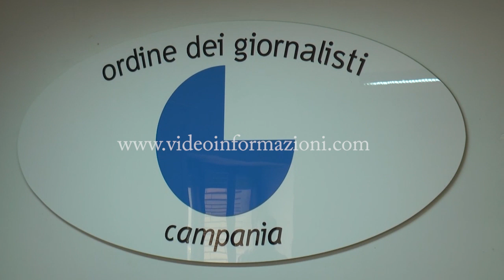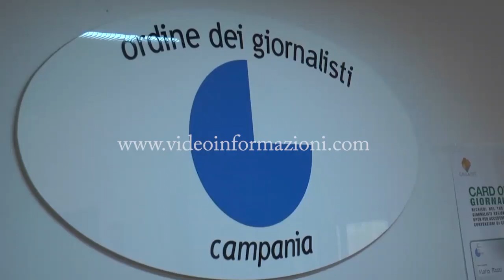“Ti Porto Se Vuoi”, il nuovo singolo degli Armonika dedicato al piccolo Gabriele